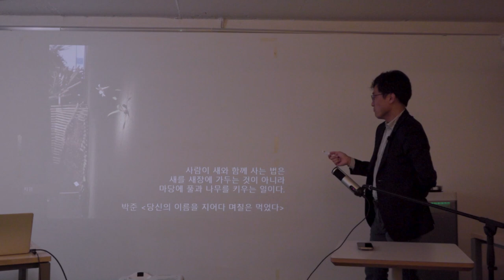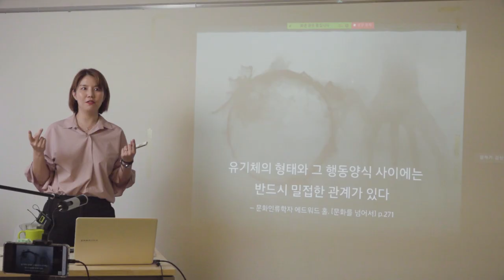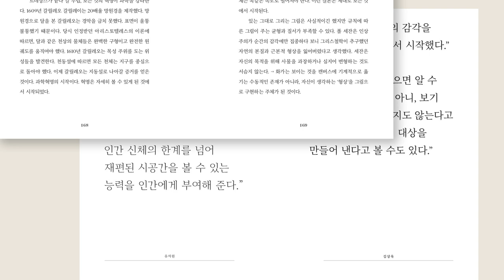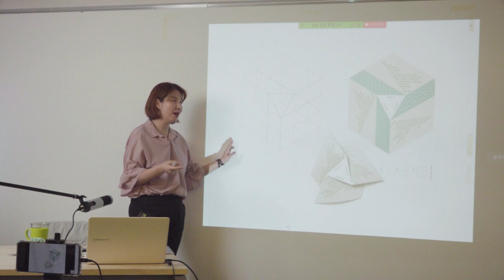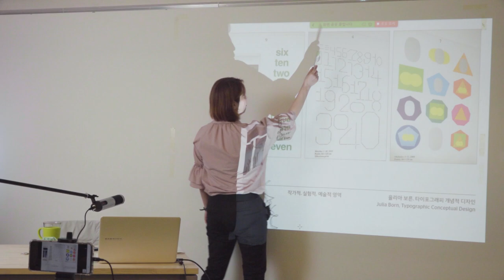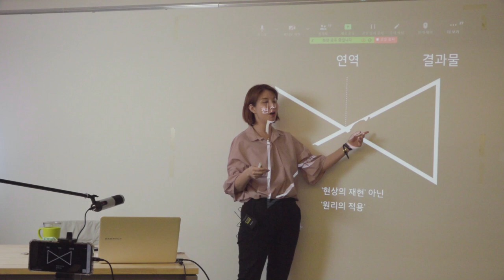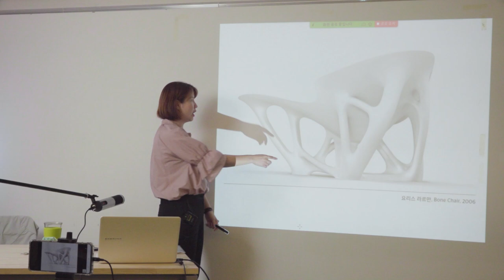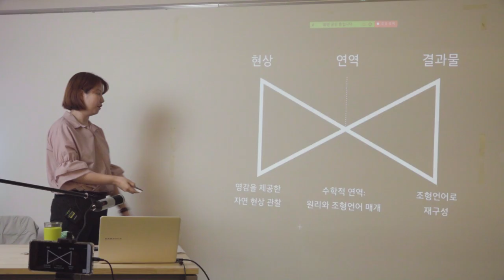[과학자가 쓴 과학책#8] 그래픽디자이너 유지원의 아틀리에: 미래 디자인의 핵심은 수학!? | 뉴턴의 아틀리에 북토크(2)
유지원 x 김상욱 | 예술 x 과학
[뉴턴의 아틀리에] - 예술과 과학, 두시선의 다양한 관계 맺기

과학에서 예술을 읽는 타이포그래퍼 유지원,
틈만 나면 미술관을 찾는 물리학자 김상욱

과학과 예술, 두 시선의 다양한 관계 맺기에 대한 이야기는 어떨까요?

'뉴턴의 아틀리에' 북토크 두번째 시간!

"미래 디자인의 핵심은 수학!?"

*이 영상은 삼청동 과학책방 갈다에서 진행한
'뉴턴의 아틀리에 북토크' 촬영 영상입니다.
**갈다 홈페이지 - galdar.kr